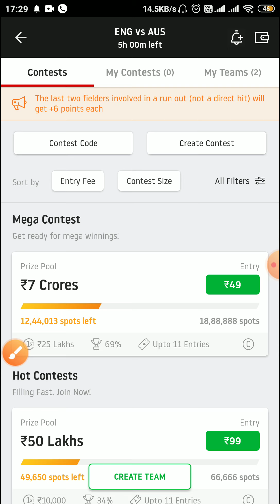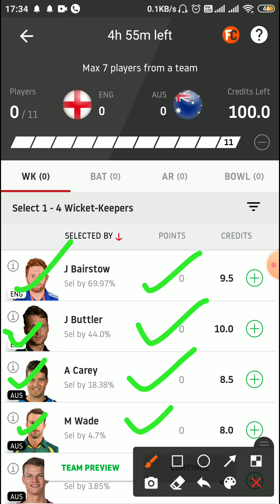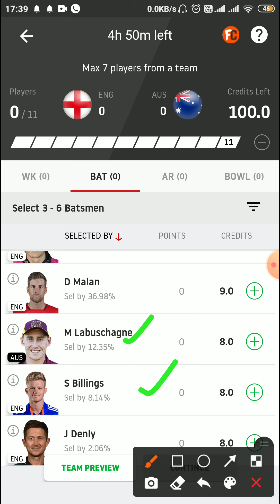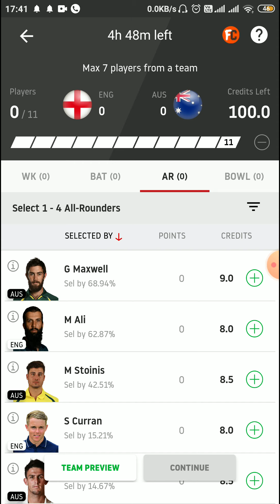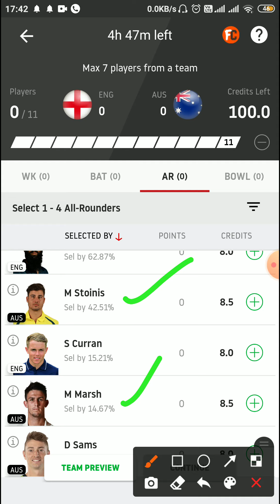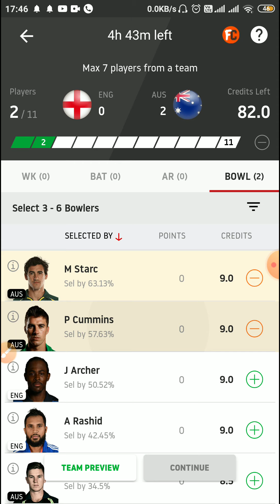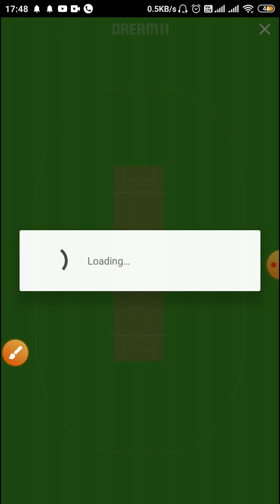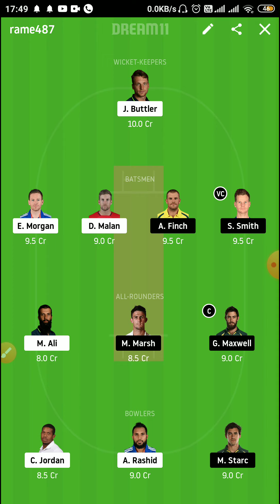ENG vs AUS match 1 T20 in tamil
Breaking news,